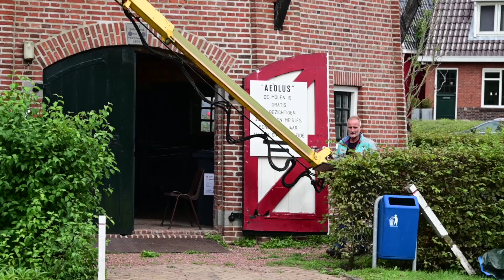Hoogwerker gekanteld bij werkzaamheden aan molen in Farmsum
Farmsum - Bij de molen in Farmsum is donderdagmiddag een hoogwerker gekanteld tijdens schilderswerkzaamheden.De inzittende van het bakje is daarbij gewond geraakt. Meerdere hulpdiensten, waaronder de brandweer, kwamen met spoed ter plaatse. Het is onduidelijk wat het letsel van het slachtoffer is, ook over de oorzaak is nog niks bekend.